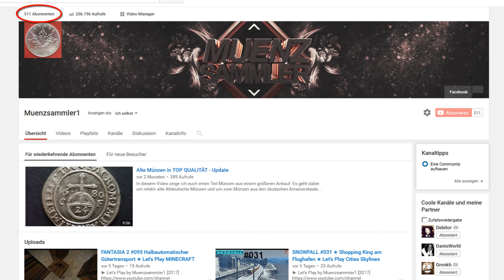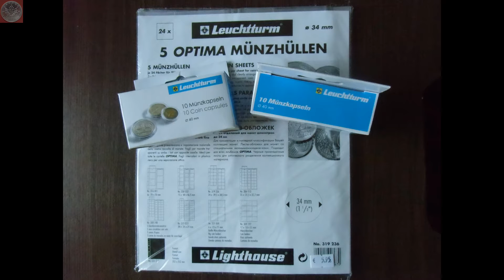500 ABONNENTEN - DANKE !!! (Infos am Ende)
Ich möchte mich bei Euch für inzwischen über 500 Abos bedanken ! Ich freue mich sehr darüber und hätte nicht gedacht mit dem Content den ich bringe, so viele Zuschauer erreichen zu können.

Anbei noch ein paar wichtige Infos zu meinen Let's Plays auf dem Channel, was ich teilweise schon im Let's Rutsch Anfang 2016 angesprochen habe. Ich bitte um Beachtung.

Muenzsammler1 - 2017